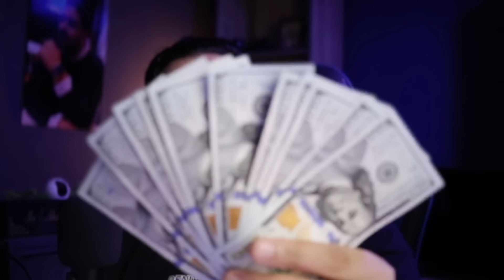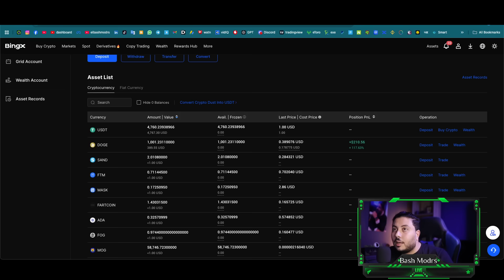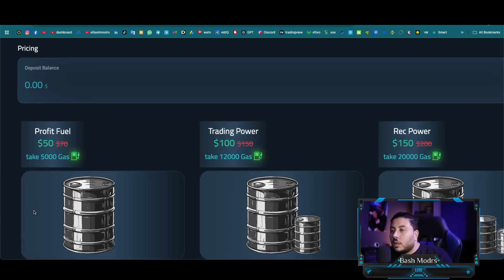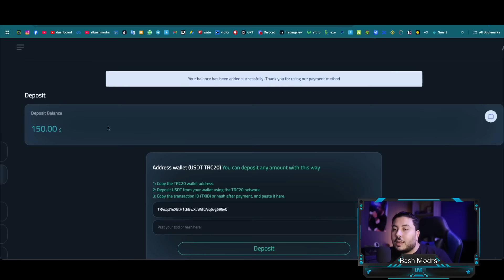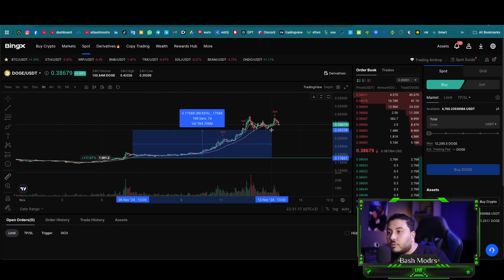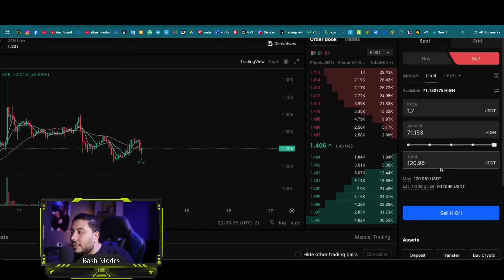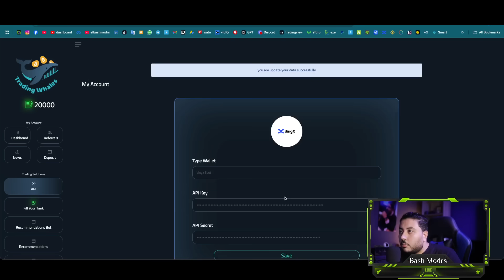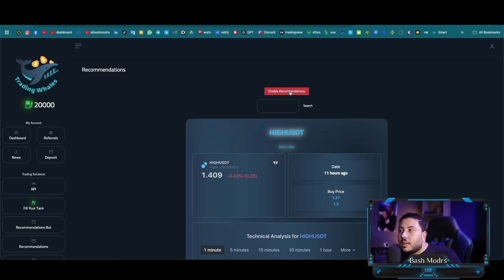طريقتي السرية لربح $1,333$ اسبوعيا | الربح من الانترنت Trading Whales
في هذا الفيديو سنتعرف على طرق قوية للربح من الإنترنت باستخدام أدوات واستراتيجيات حديثة مثل Trading Whales، وBingX، وأفضل استراتيجيات التداول المناسبة للجميع، خاصة للمبتدئين. سنتناول كيفية ربح المال من الهاتف وبناء دخل إضافي من التداول بطرق آمنة وموثوقة لعامي 2024 و2025.

لا تفوت فرصة التعرف على موقع الحيتان وكيفية الربح من الإنترنت بشكل احترافي بدون خبرة مسبقة. استعد لاستكشاف عالم الربح من التداول وكسب الأرباح من الأسواق الرقمية.

مرحبًا بك في قناتنا حيث نساعدك على الربح من الانترنت. إذا كنت مبتدئًا في هذا المجال، فلا تقلق! لدينا العديد من الدروس والنصائح لمساعدتك على البدء في الربح من الانترنت للمبتدئين. نحن نقدم أيضًا معلومات حول كيفية الربح من الانترنت والسحب من فودافون كاش. في الوقت الحالي، نحن نعمل على تقديم محتوى جديد حول الربح من الانترنت 2024 والربح من الانترنت بدون راس مال. نحن نغطي أيضًا مواقع الربح من الانترنت وكيفية ربح المال من الانترنت. إذا كنت تبحث عن طرق للربح من مشاهدة الاعلانات أو الربح من الانترنت بالهاتف، فأنت في المكان الصحيح. تابعنا للحصول على المزيد من النصائح والحيل حول الربح من الانترنت والسحب فودافون كاش والربح من النت. نحن هنا لمساعدتك

الربح من الإنترنت هو موضوع شغف الكثيرين في العصر الحديث. إن الإنترنت قد أتاح للناس فرصًا متعددة لكسب المال وتحقيق الربح بطرق مختلفة. يمكن لأي شخص، بغض النظر عن خلفيته أو مهاراته السابقة، أن يستفيد من هذه الفرص ويحقق دخلاً إضافيًا من الربح عبر الإنترنت للمبتدئين

 نحن نقدم أيضا الربح من مشاهدة الفيديوهات والإعلانات. العمل على الانترنت ليس فقط عن ربح المال، بل هو أيضا عن تعلم مهارات جديدة وتطوير نفسك. نحن نقدم طرق الربح من الانترنت التي تم تجربتها واختبارها من قبل الباش مدرس. تعلم كيفية الربح من الانترنت واكتشف المواقع التي تمكنك من الربح من الانترنت. انضم إلينا اليوم وابدأ في ربح المال من الانترنت."

تعد الربح من الإنترنت واحدة من أسهل الطرق لكسب المال من الانترنت بدون الحاجة إلى رأس مال كبير أو تخصصات معينة. يمكنك البدء ببساطة عبر العديد من الطرق المختلفة عن طريق الربح من الانترنت. إذا كنت تمتلك مهارات في كتابة المحتوى، يمكنك النظر في الكتابة للمدونات أو المواقع على الإنترنت وربح المال وكسب المال من خلال الإعلانات أو الاشتراكات. ببساطة عن طريق الربح من الانترنت، يمكنك كتابة مقالات تثير الاهتمام وتشجع الزوار على زيارة موقعك باستمرار، مما يؤدي إلى زيادة الإعلانات وبالتالي زيادة الأرباح من خلال الربح من النت

وإذا كنت تمتلك مهارات تصميم الجرافيك أو البرمجة، فهناك أيضًا فرص لكسب المال بدون راس مال. يمكنك تقديم خدمات التصميم أو التطوير للعملاء عبر الإنترنت للربح من الانترنت وتحقيق أرباح جيدة من خلال ذلك. كما يمكن للأشخاص بيع منتجاتهم أو خدماتهم الخاصة عبر الإنترنت، سواء كان ذلك من خلال متاجر إلكترونية خاصة بهم أو من خلال منصات التجارة الإلكترونية الموجودة بالفعل.

التسويق بالعمولة هو أحد الطرق الشهيرة لكسب المال عبر الإنترنت. يمكنك الترويج لمنتجات أو خدمات أخرى عبر الإنترنت والحصول على عمولة عن كل عملية بيع تتم عبر رابط ترويجي خاص بك. هذا يتطلب تسويق جيد واختيار المنتجات المناسبة لجمهورك لتحقيق الربح من الانترنت بدون راس مال للمبتدئين.

هناك أيضًا فرص لكسب المال من خلال مواقع التواصل الاجتماعي والعمل علي الانترنت. إذا كنت تمتلك قاعدة جماهيرية كبيرة على مواقع مثل Instagram أو YouTube، يمكنك جذب الإعلانات والرعايات من الشركات. يجب أن تكون محتوى جيدًا ومثيرًا للاهتمام لتجذب الجمهور والمعلنين على حد سواء.

في النهاية، الربح من الإنترنت يتطلب العمل الجاد والالتزام. يجب عليك استثمار الوقت والجهد في بناء وتطوير مصدر دخلك عبر الإنترنت وتحقيق الربح من الانترنت، ولكن بالتأكيد يمكن أن يكون له تأثير كبير على مستقبلك المالي. الربح من الإنترنت يمكن أن يكون وسيلة رائعة لتحقيق الاستقلال المالي وتحقيق أهدافك المالية وارباح ضخمة

🌟 مرحبًا بكم في قناة الباش مدرس Bash Modrs I! 🌟

هل تبحث عن طرق موثوقة وفعالة للربح من الإنترنت؟ أنت في المكان الصحيح! أنا أحمد البابلي، وأهدف إلى مشاركة أفضل الاستراتيجيات والنصائح لتحقيق الربح من الإنترنت، التداول، والفوركس. سواء كنت مبتدئًا أو تبحث عن طرق جديدة لزيادة أرباحك، ستجد هنا كل ما تحتاجه لتحقيق أهدافك المالية.

📈 في كل فيديو، أقدم لكم شروحات مفصلة، تجارب شخصية، وأسرار النجاح في عالم الربح من الإنترنت. من طرق الربح من اليوتيوب إلى أفضل مواقع الربح من الإنترنت، كل ما أشاركه مصمم لمساعدتك على تحقيق النجاح.

شارك الفيديو مع أصدقائك ولا تتردد في ترك تعليقاتك واستفساراتك، فأنا هنا لمساعدتك على النجاح!

تنويه : هذا مقطع ترويجي وكل مايعرض في الفيديو يمثل تجربتي الشخصية وليس نصيحة استثمارية قم ببحثك الخاص ⚠️🚫
إخلاء مسؤولية :
وهذا الفيديو موجه للدول التي تقنن تداول العملات المشفرة فقط ⚠️🚫